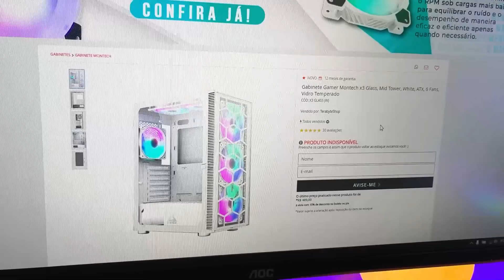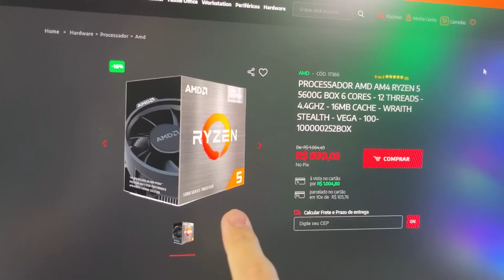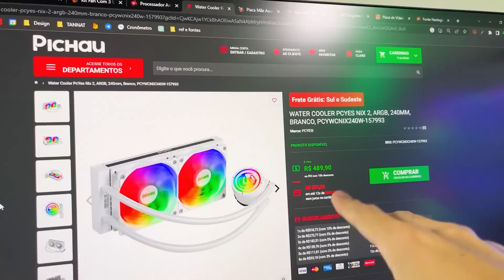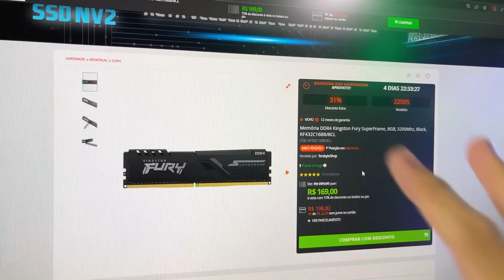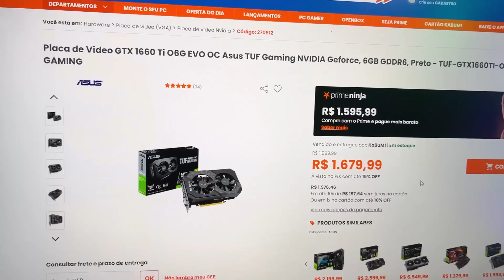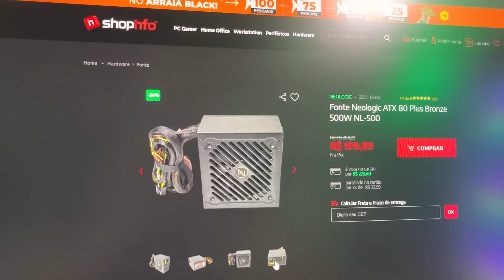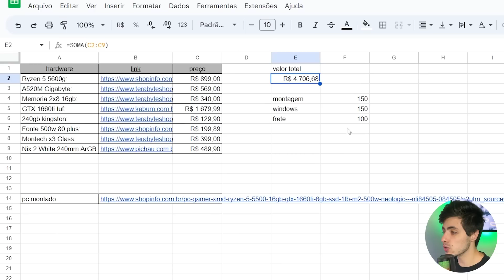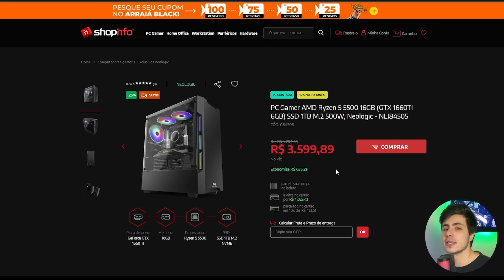MEU PC GAMER QUE EU JOGO DE TUDO CUSTO BENEFÍCIO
Esse é meu pc gamer branco, mostro todos os detalhes dele junto com valor, além de mostra uma opção do pc já montado.

🔴PEÇA POR PEÇA
➡Ryzen 5 5600g:

Obrigado ❤

00:00 início
01:01 quanto tempo demora pra ligar
01:57 gabinete
04:08 kits fans
05:09 processador
05:48 water cooler
06:39 placa mãe
07:34 memória ram
08:10 armazenamento ssd
09:39 placa de vídeo
11:03 fonte
12:07 valor total peça por peça
13:34 pc montado
15:05 vantagens do pc montado